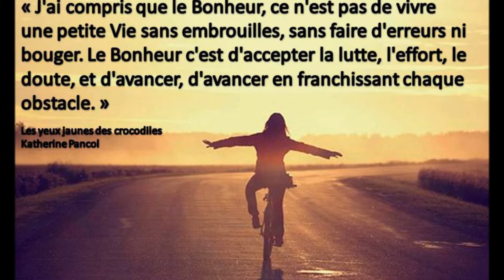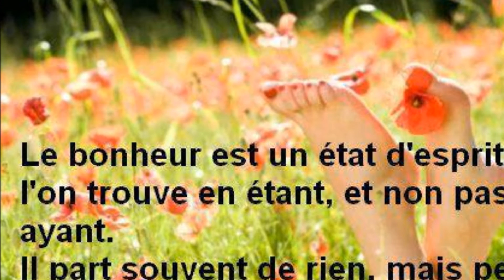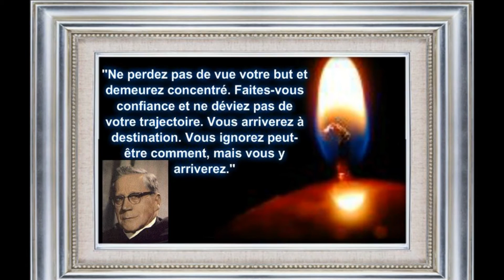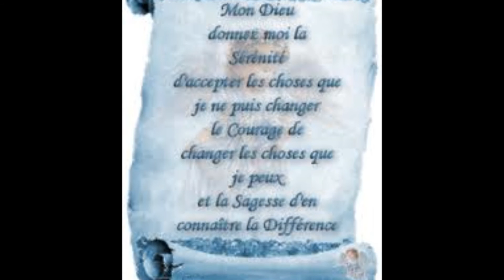L'AMOUR DU PÈRE WATIER..